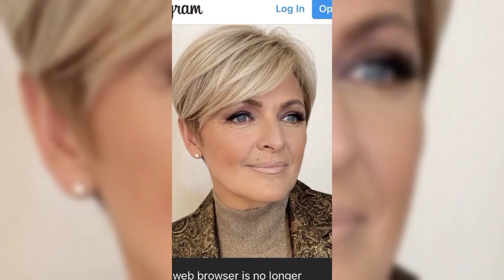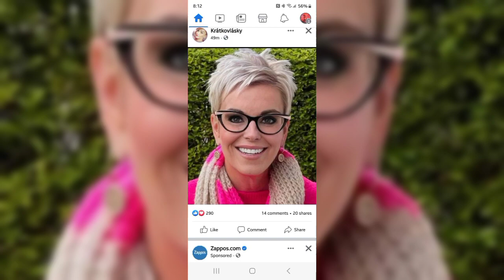80+Most Beautiful & Elegant short pixie haircuts for women's over 70 Year old for women's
80+Most Beautiful & Elegant short pixie haircuts for women's over 70 Year old for women's